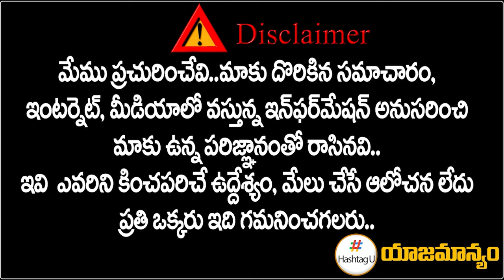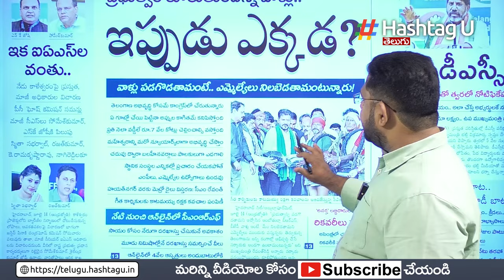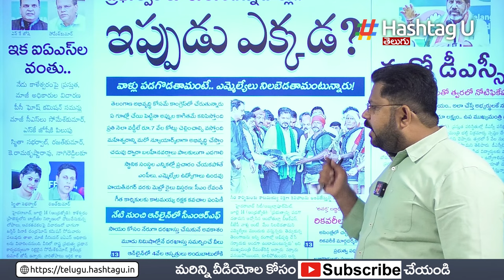ఆ ఎమ్మెలేలు కాంగ్రెస్ కు అవసరం లేదు.. - CM Revanth Shocking Decision | Telangana Politics | HashtagU